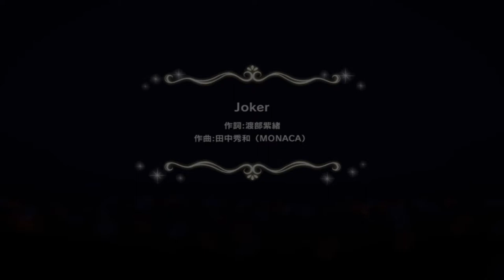デレステ/CGSS - Joker (데레스테 Joker)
마츠나가 료(CV.치스나 하루카)
나카노 유카(CV.시모지 시노)
야마토 아키(CV.무라나카 토모)
히메카와 유키(CV.모리노 마코)
마에카와 미쿠(CV.타카모리 나츠미)
작사 : 渡部紫緒
작곡/편곡 : 田中秀和